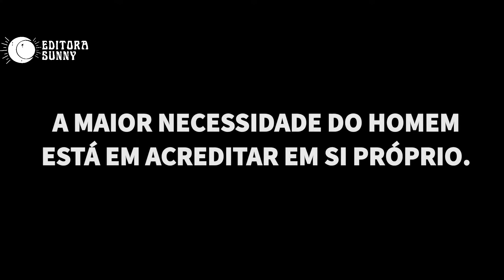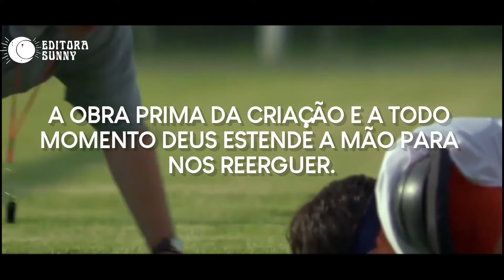Book Trailer "O Poder da Confiança e Coragem" | Editora Sunny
･.｡.:*･｡ . Dᴀᴅᴏs  . ｡･*:.｡.･

･.｡.:*･ Sɪɴᴏᴘsᴇ:
➵ Joseph Murphy afirma que a maior necessidade do homem está em acreditar em si próprio; no que está fazendo e em seu destino. Autoconfiança é encontrada em sua melhor forma quando adquirida acompanhada por uma crença de que o real “ser” do homem é Deus e que com Deus tudo é possível.
Nesta vida teremos alegria, mas também números aflições. Ao longo dessa jornada temos que aprender a fortalecer nossa mente, e também criar um espírito inabalável de fé e coragem, Pois quem se aproxima de Deus precisa crer que ele existe e que recompensa aqueles que o buscam. ( Hebreus 11:6)

･.｡.:*･ Aᴜᴛᴏʀ(ᴀ):
➵ José Alex Fagundes

･.｡.:*･ Oғᴇʀᴇᴄɪᴍᴇɴᴛᴏ:
➵ Uiclap e Editora Sunny

･.｡.:*･｡ . Eᴅɪᴄ̧ᴀ̃ᴏ . ｡･*:.｡.･

© Tᴏᴅᴏs ᴏs Dɪʀᴇɪᴛᴏs ᴅᴇ Iᴍᴀɢᴇᴍ ᴜsᴀᴅᴏs ɴᴇssᴇ ᴠɪ́ᴅᴇᴏ ᴘᴇʀᴛᴇɴᴄᴇᴍ ᴀᴏs sᴇᴜs ʀᴇsᴘᴇᴄᴛɪᴠᴏs ᴅᴏɴᴏs